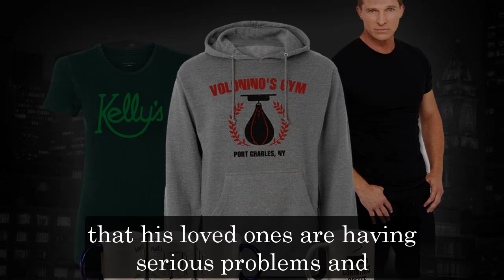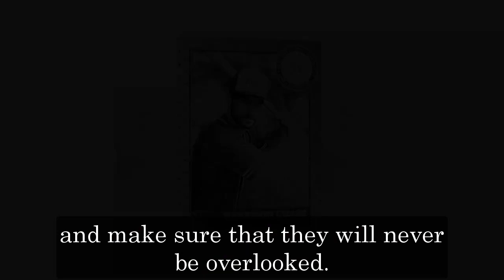GH Shocking Spoilers Spinelli finds out the truth about Austin, forcing leaves PC to protect Maxie